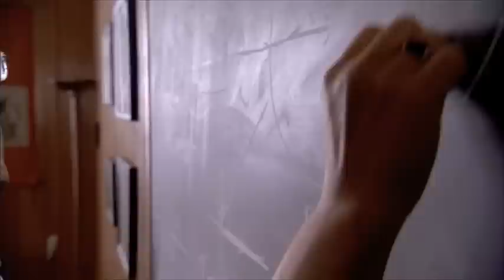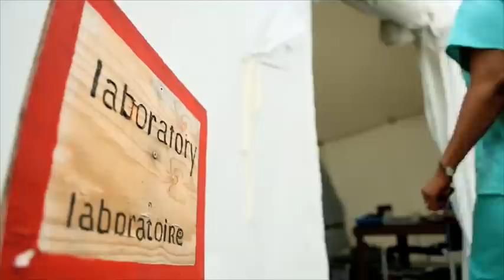Fighting For Innovative Healthcare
Notre Dame's Hsueh-Chia Chang is leading a research team that is refining technology for a handheld diagnostic device that identifies the DNA of bacteria and viruses that cause specific diseases. With this type of tool, medical professionals in even the most remote locations around the world will have critical information at their fingertips, enabling them to ease the suffering of their patients and save lives.